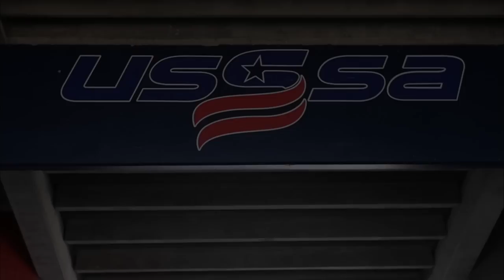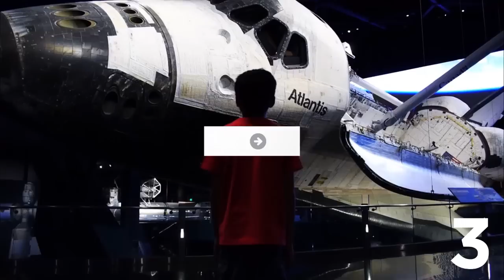2017 Men's Major World Series - Dan Smith vs Smash It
For more information on the Worlds Largest Multisport organization log onto USSSA.com